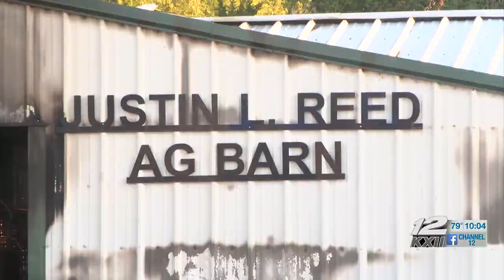A fire at Mill Creek school is under investigation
Some livestock were lost due to the fire at the “AG” barn on Wednesday.